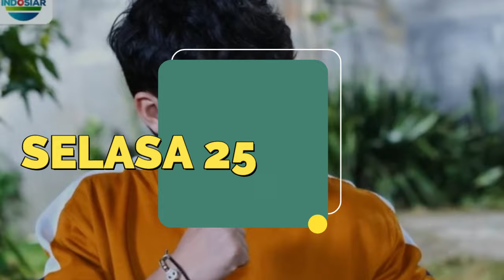BOCORAN MAGIC5 SELASA 25-6-2024 MALAM INI RASYA GAGAL SELAMATKAN NAURA BERUJUNGA FATAL